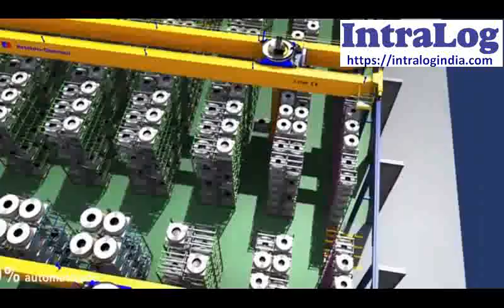AS/RS Pallets For Coils With Rack Mounted Multi Aisle Stacker Cranes Load 3 Tons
Innovations Mumbai offers AS/RS Automatic Storage Retrieval Systems For Palletized Loads With Multi-Aisle Changing Overhead Stacker Cranes Serving Multiple Aisles For Single-Double Pallet Storage For Warehouses Upto 12m High, Loads Upto 3000 kgs